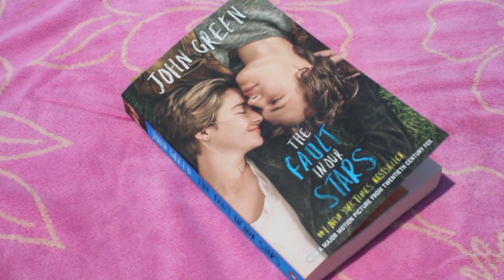☼ What's In My Beach Bag! ☼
Where to get Sigma brushes!

Editing Program: iMovie or Final Cut Pro X

FTC: I purchased all of these items with my own money. All opinions are 100% my own. I am not being paid for this video.